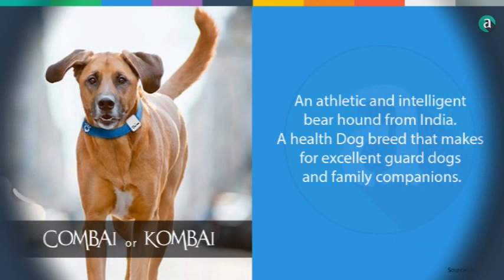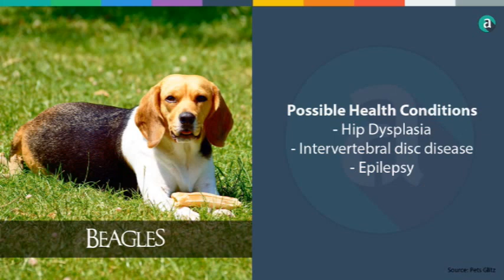Know your pets - Part 1 - Learn about dogs before you bring them home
Let's explore the best companion of humans in this video. These pets are known all around the world and they make best friends to humans.

Some of the common disease listed:
dysplasia, corneal, cataracts, arthritis, patellar luxation, deafness, gastric torsion

Here is the list of Pets we are covering in this Part 1 video.

1.Pomeranian
2.Dalmatian
3.Combai / Kombai
4.Great Dane
5.Beagles
6.Siberian Husky
7.Boxer
8.Labrador Retriever
9.INDog / Indian Pariah

Check out the Part 2 video
Know your pets -  Part 2

We'll be back soon with more of these.

Hope you liked the information. Your appreciation gives us boost to bring more such stuff.

Title Track: Actually, Like
Artist: Twin Musicom

Source: pets glitz